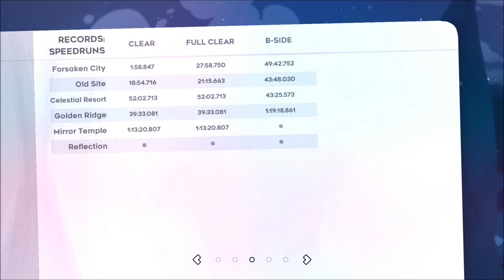Celeste 100% Let's Play Blind - Episode 9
A game about climbing a mountain...

Welcome everybody to episode 9 of my 100% lets play blind of Celeste. 100% consists of all 175 red berries, all crystal hearts and the moon berry in chapter 9 (gold berries don't technically count towards 100% and I also don't want to do them).